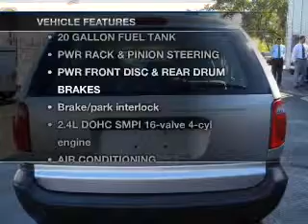2006 Dodge Caravan Passenger - Northlake IL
Year: 2006
Make: Dodge
Model: Caravan Passenger
Trim: SE Minivan 4D
Engine: 4 cylinder 2.4 Liter
Transmission:
Color: Silver
Mileage: 72495
Address:
401-11 East North Ave